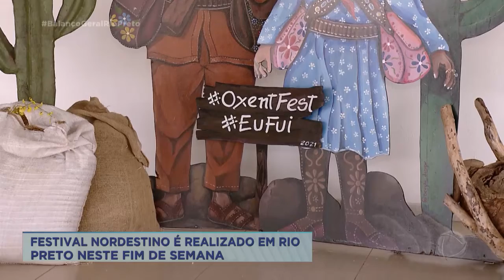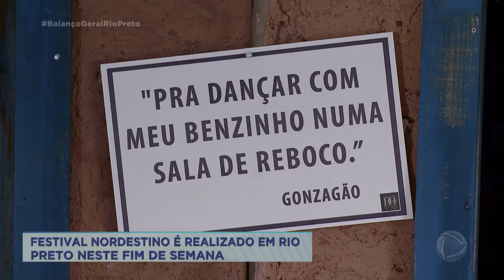Festival Nordestino é realizado em Rio Preto neste fim de semana